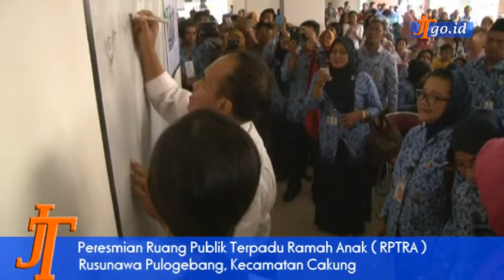Peresmian RPTRA Rusunawa Pulogebang Kecamatan Cakung